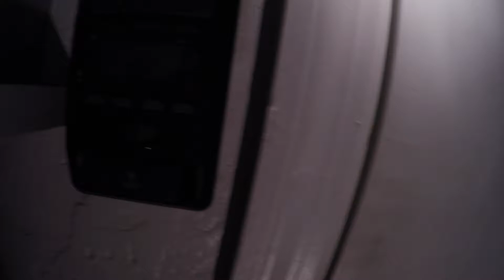Irma Was Not Nice To Me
I finally got internet after the storm. Irma did so much destruction to the neighborhood and area.